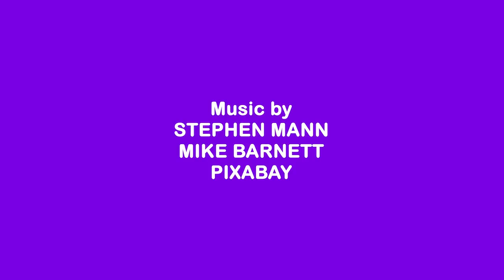Mary Ashley (a unicorn) - 2022 Easterseals Disability Film Challenge Entry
A vibrant rainbow of a girl happens to need a kidney. In this documentary her friend Damienne Merlina talks about how she is inspired by Mary Ashely and why she is her shero.